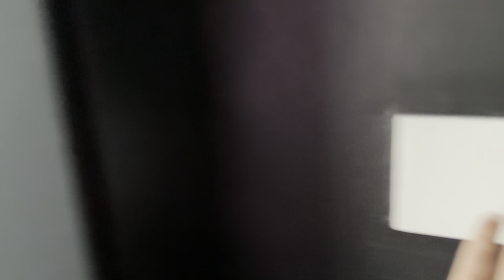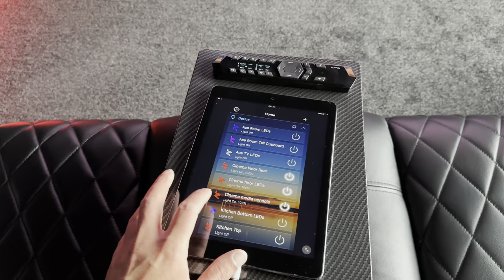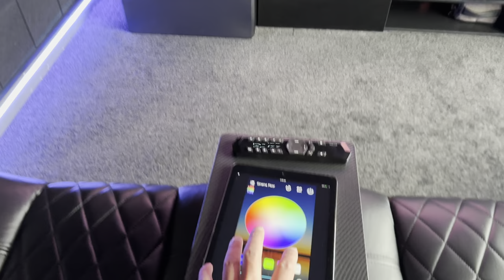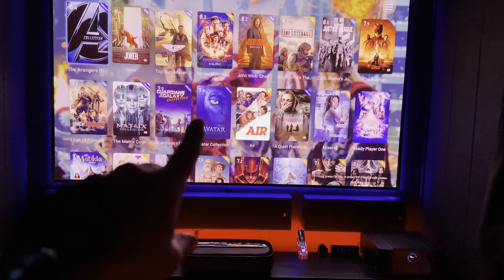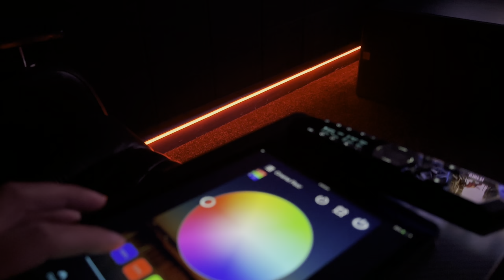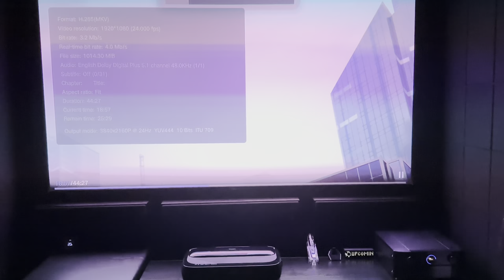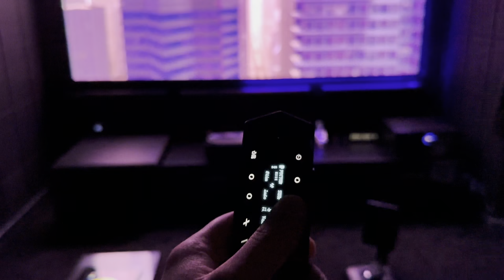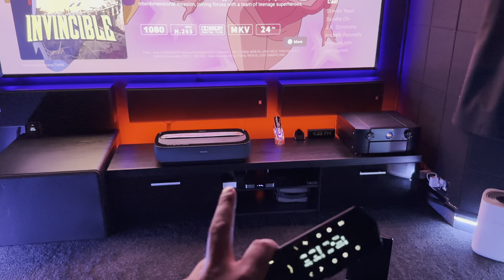Home Theatre Update 31/07/2023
Home Theatre Update 12/06/2023

Apple TV 2022

Remote cover

Marantz SR8015 13-Channel Receiver
OSD BK-S80 MK2 - Reference Series On-Wall Cinema Speaker
OSD BK-S82 MK2 - Reference Series On-Wall LCR Cinema Speaker
OSD BK-S81 MK2 - Reference Series On-Wall LCR Cinema Speaker
OSD BK-R63A - Angled 6.5" Reference In-Ceiling Speaker
Aircom T10 - 17" Front Exhaust